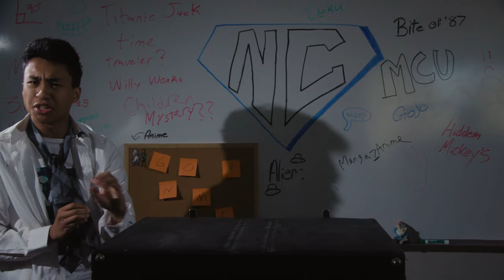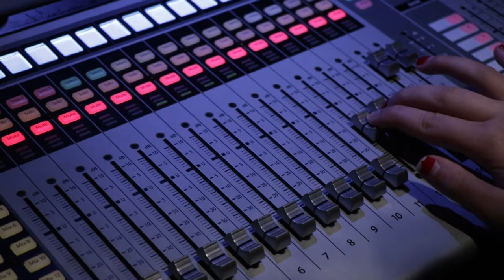HARRIS CARRIES THE BEARCATS!! | Bearcat Update S73E4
This week on Bearcat Update we'll be covering the redemption win against the Central Oklahoma Bronchos, the week's action of volleyball and soccer, and lastly our host takes on the women's basketball team.

Crew
Anthony Martinez, Caleb Allen, Micah Storey
Host
Jason Holland
Producer
Killian Beck

0:00 intro
0:17 Soccer Recap
1:45 NWMSU vs Emporia State SOC
4:00 Ready for Break
4:17 Ad Break
5:06 Harris and the Bearcats win at home
6:19 Highlights NWMSU vs Central Oklahoma FB
8:32 Seth Wand enters HOF
9:09 Recap of Volleyball's week
10:11 Ready for Break
10:24 Ad Break
11:29  Beyond Gameday Women's Basketball
15:54 Thanks for Watching!